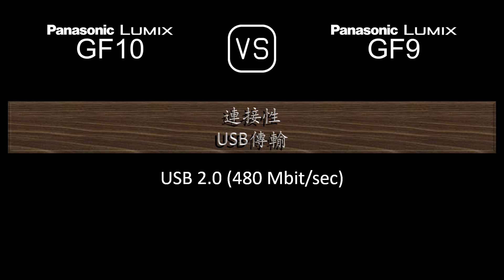Panasonic Lumix GF10 與 Panasonic Lumix GF9 的規格比較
本片是 Panasonic Lumix GF10 與 Panasonic Lumix GF9 的功能概述和規格比較 (comparison of specifications)，希望對您有所啟發。感謝您的支持。

00:24 推出
00:32 機身
00:41 影像感測器
01:05 影像
01:21 光學與對焦
01:50 屏幕
02:10 攝影功能
03:11 錄像功能
03:27 儲存
03:31 連接性
03:59 物理特性
04:20 雜項